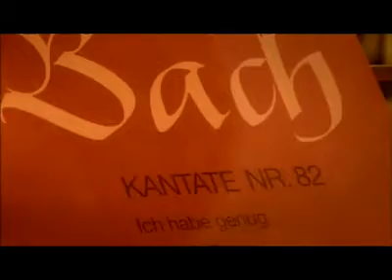Natalie Dessay, Emmanuelle Haim - Bach Cantatas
Continuing with this new disc their exploration of the repertory baroque, the soprano Natalie Dessay and conductor Emmanuelle Haïm and Le Concert d' Astrée explore the virtuosity and the dramatism of the sacred cantatas of J.S.Bach.